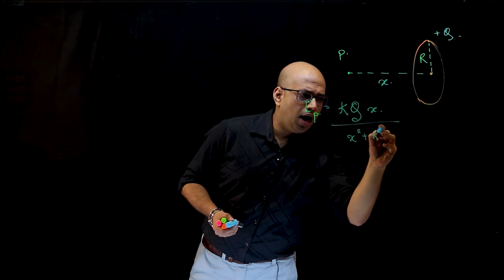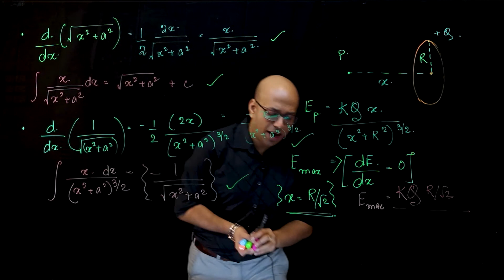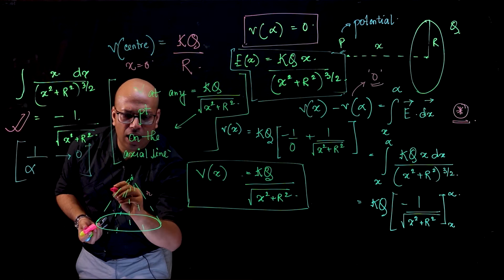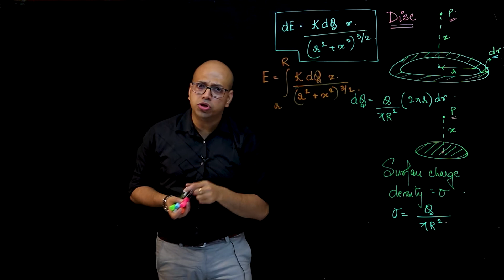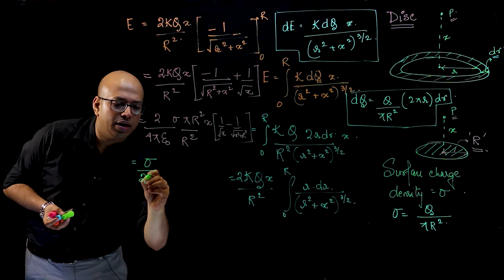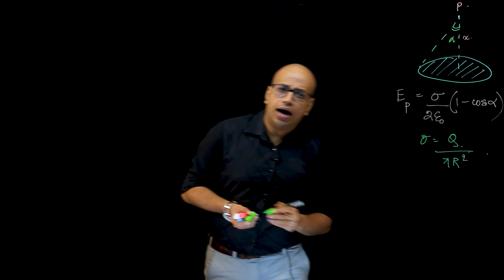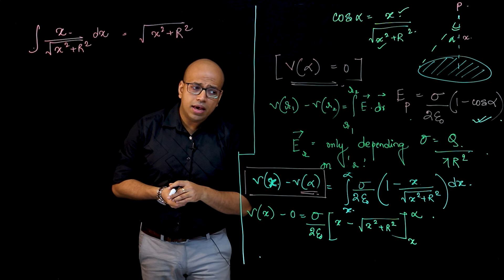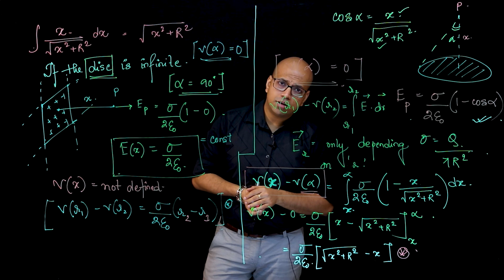Electrostatics - Lecture 9 | Concept Classes | Souvik Sir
Online Physics Lecture by Souvik Sir.